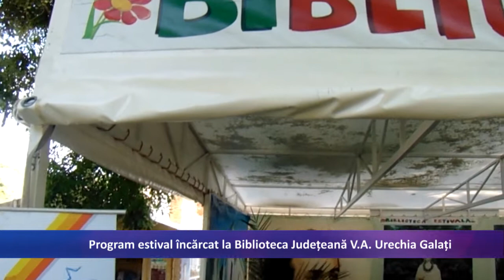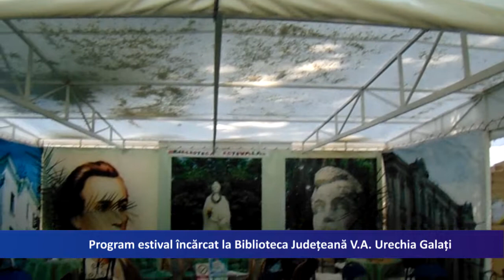Program estival incarcat la Biblioteca Judeteana V. A. Urechia Galati